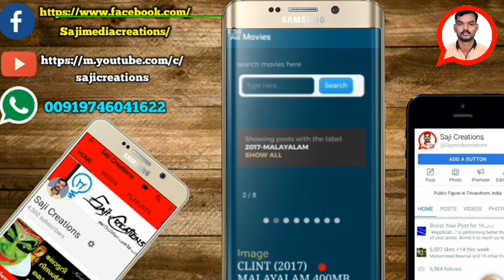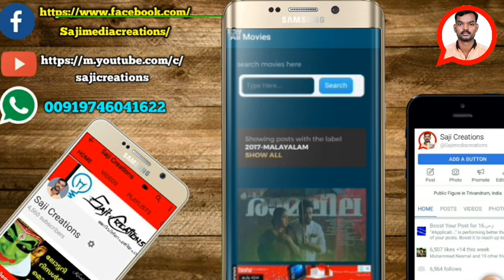പുതുപുത്തൻ സിനിമകൾ കാണാനും ഡൗൺലോട് ചെയ്യാനും ...........